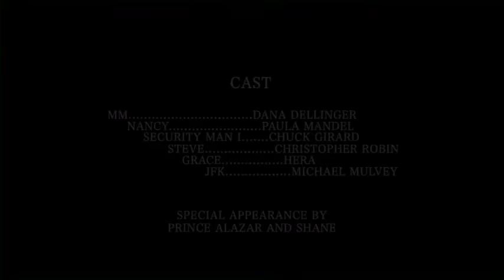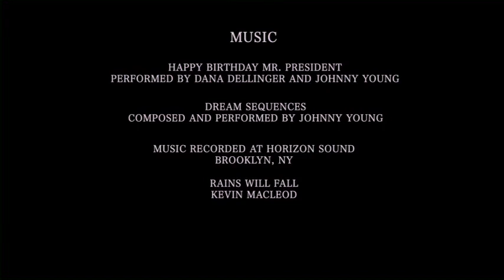Pink Lightning movie written and directed by Patricia A. Leone for Blue Marlin Productions, Ltd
Pink Lightning is a 10-minute SAG Short Film by Award Winning, Writer/ Director/Producer Patricia A. Leone.

The time period is 10 yr.s after the Assignation of John F Kennedy.

Pink Lightning is a Mystery/Thriller with an unusual twist that centers around JFK and Marylyn Monroe's secretive and dangerous Affair.

It stars Dana Dellinger, Actress/Singer known for her performances, in films Legal Tender and Night Eyes as well as Voice Overs for Impromptu, Lethal Weapon, Bud Light and a stellar career as as a Singer.

Featuring original music by Johnny Young